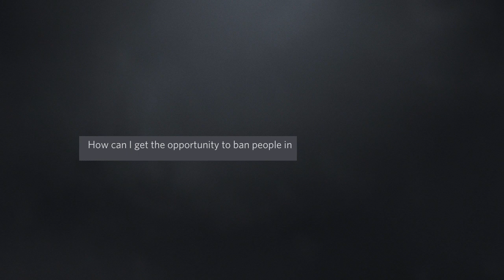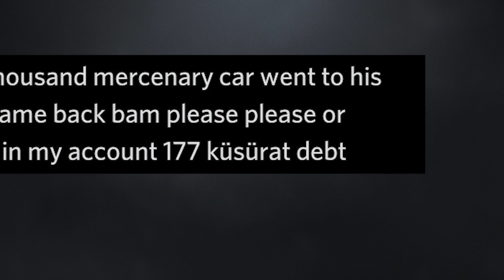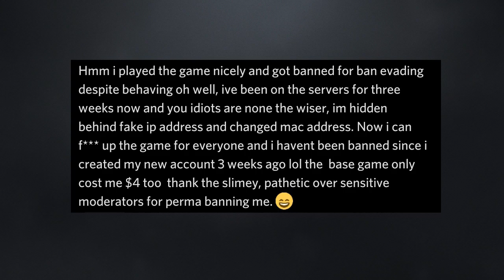200 IQ TruckersMP Chat Moments #11